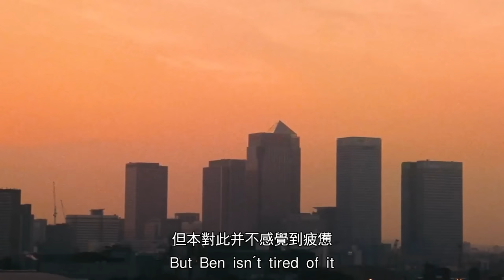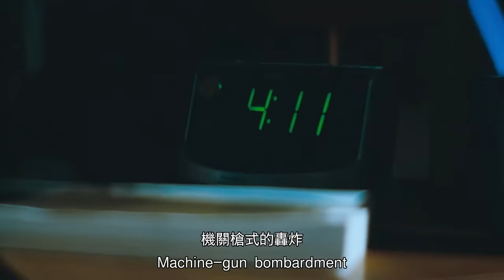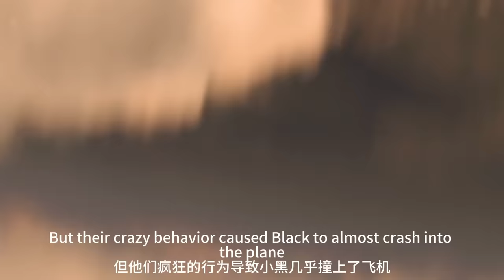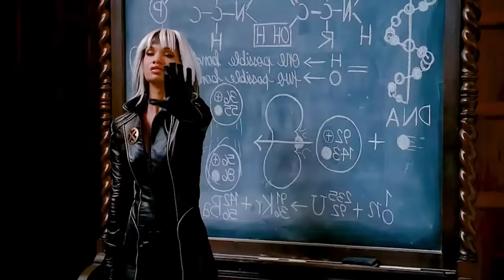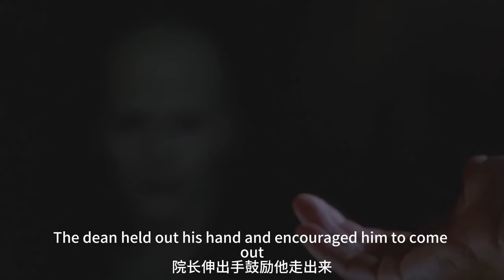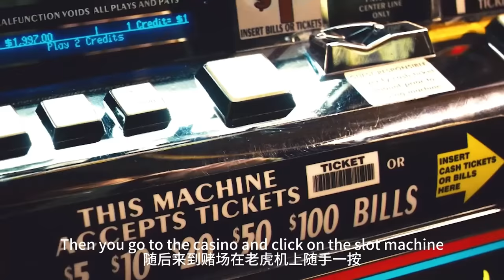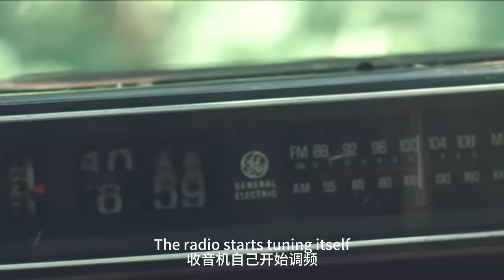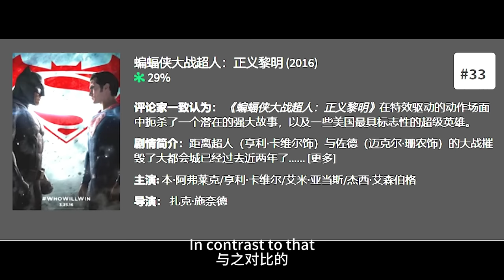【科幻戰艦】一口气看完8部大尺度超能力者电影，超能力放大了你的能力，也放大了你的人性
簡介：原片列表（传送门）：

《超市夜未眠》00:00:00

《无法治愈》00:09:24

《超能失控》00:17:37

《蜻蜓侠》00:25:53

《这个男人来自地球》00:34:45

《闪电奇迹》00:43:27

《预见未来》00:51:35

《钢铁骑士》01:00:02